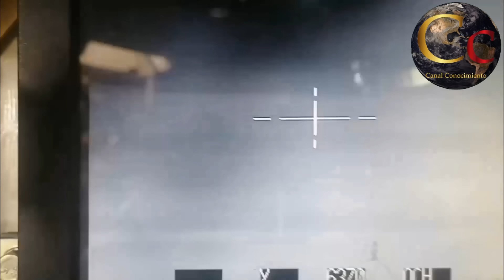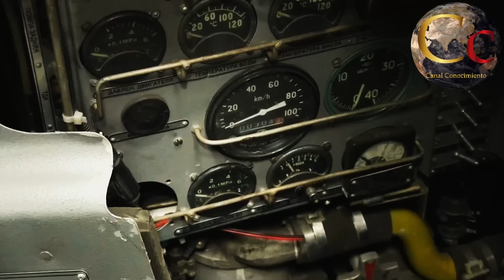🔴 SE RINDE A RUSIA 🔴 SOLDADO UCRANIANO DESERTA A RUSIA CON SU TANQUE T-64 🔴